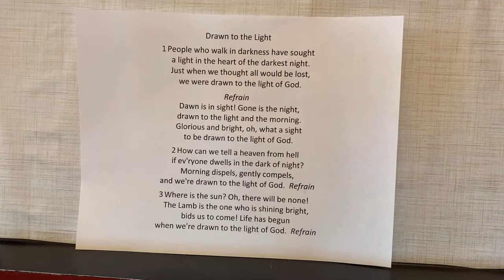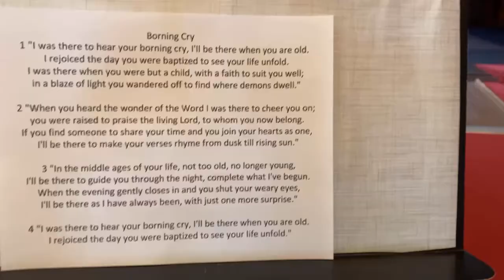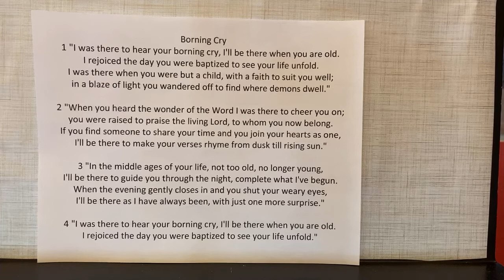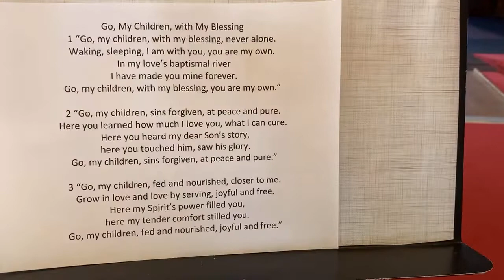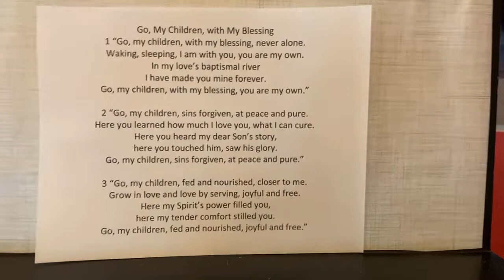Sunday Morning worship! 01-09-22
Sunday Morning worship! 01-09-22. BAPTISM OF OUR LORD SUNDAY
MESSAGE:  Pastor Michael Thomas
Zion Lutheran Church
925 5th Avenue
PSALM 29
SECOND READING—Acts 8:14-17